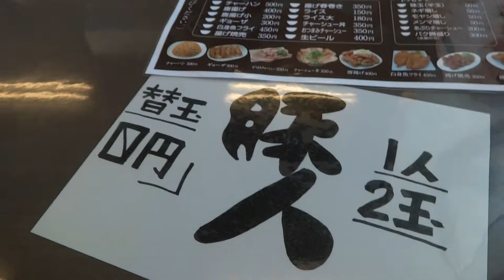京都一条寺ラーメン 豚人（ぶたんちゅう）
丸亀うどんに行くつもりが京都一乗寺ラーメンなる看板に誘われ入店してしまいました。
~(＾◇^)/ぎゃはは